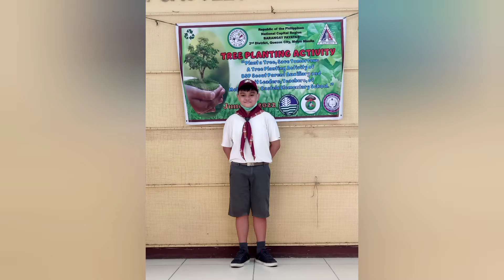June 23, 2022